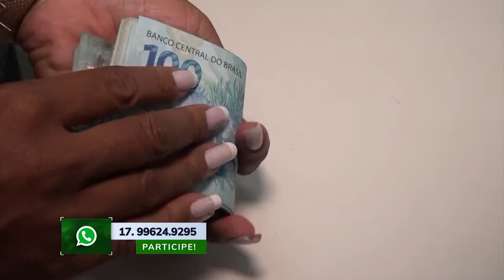TVU Jornal 2ª edição 03/01/19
Você percebeu diferença no preço da carne? O Ministério da Agricultura, Pecuária e Abastecimento (MAPA) está divulgando que a cotação da arroba (15 quilos) do boi gordo diminuiu de valor no final de dezembro, queda média de 15%. Veja esta e outras notícias, aqui.